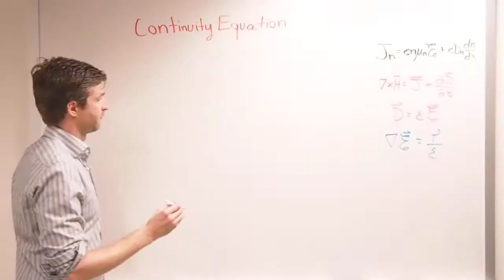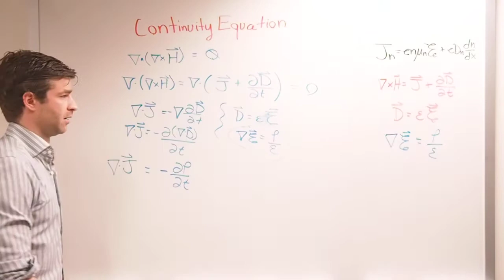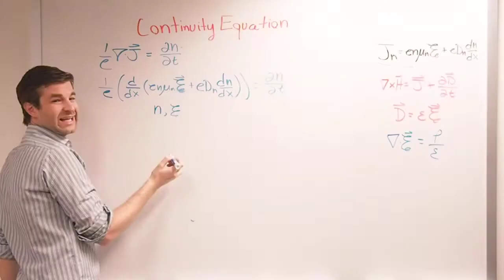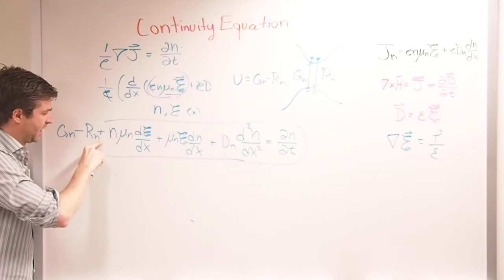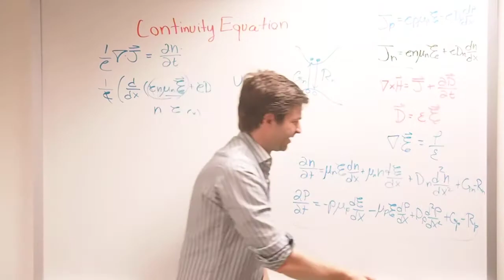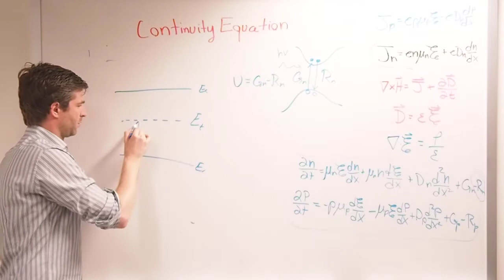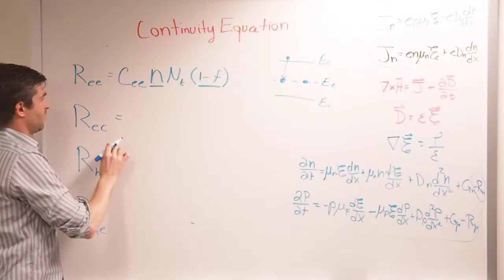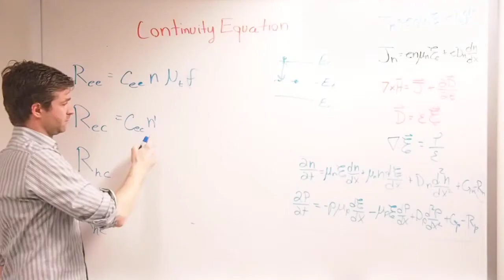Derivation of the Continuity Equation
In this short video we do a general derivation of the continuity equation for electron current in a semiconductor.  A background in electromagnetics and Maxwell's Equations will be useful to understand this derivation.